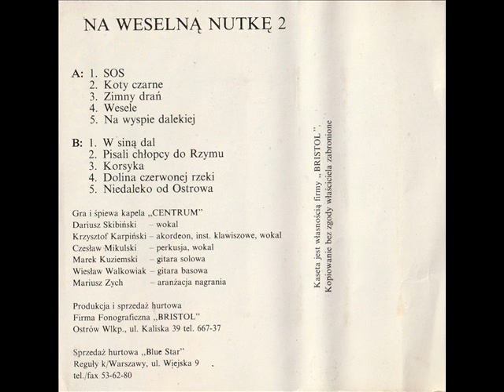Kapela Centrum - Na wyspie dalekiej [Na Weselną Nutkę 2 (Bristol 60)] (Polska Biesiada)